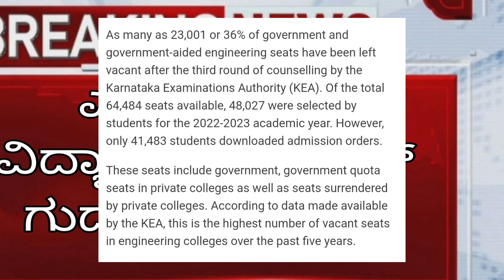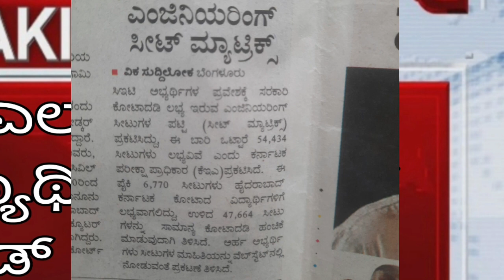KCET 2022 LATEST UPDATE|BIG GOOD NEWS FOR ALL STUDENTS|students solution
Upi id:hatersvtu@ybl